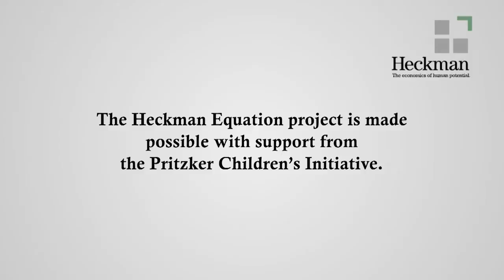Professor Heckman's Remarks at the 2014 White House Summit on Early Education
On December 10, 2014, Professor Heckman addressed policymakers, advocates, philanthropists, scholars and members of the media at the White House Summit on Early Education.